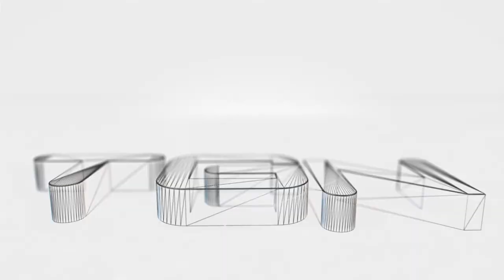DayZ part 108: Earning my bandit credits